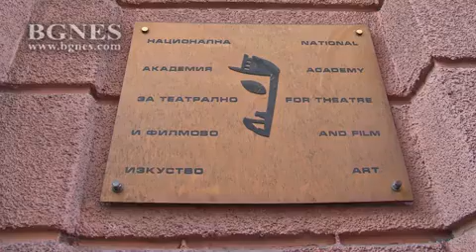Пожар гори в кооперация до НАТФИЗ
Пожар гори в района на НАТФИЗ в столицата.

Пожарът гори в жилищна кооперация на една от преките близо до сградата на НАТФИЗ. На място има 3 пожарни коли, полиция и линейка. /БГНЕС